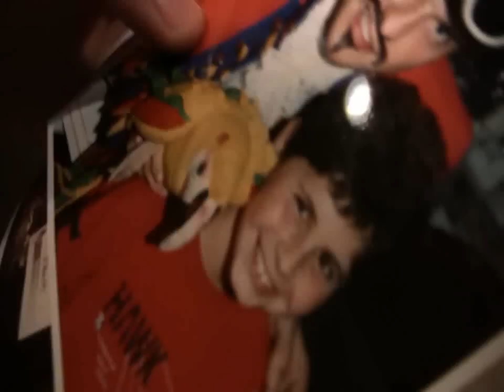I am your father, you are my son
Featuring:  Matt Keenan, Ethan Bloom, AJ Monroe, and Patrick Stewart

Music video for film class

Song:

Nude by Radiohead